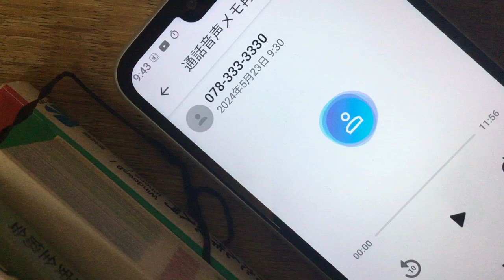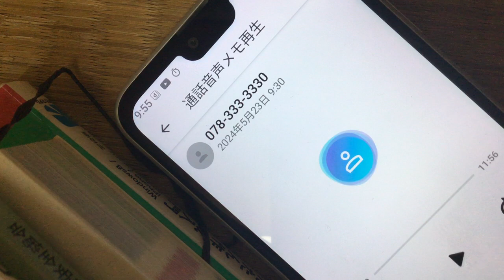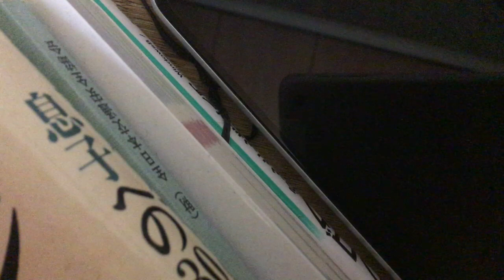IMG 8359、公開許可有り。神戸市のホームページの法律相談の画面までの辿り着き方なのですが、お出かけ神戸の所から検索欄に 北神 法律 と入力しなければ中々見つからないので記録していないと忘れます。